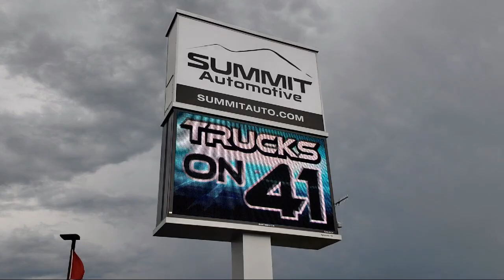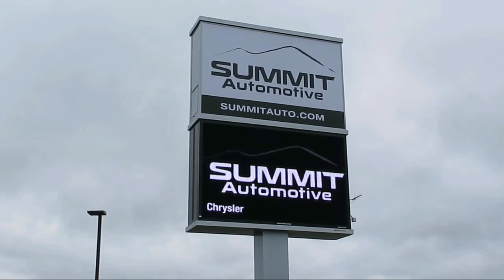2022 Ram 1500 Laramie Granite Crystal Metallic Clearcoat New. walk around for sale in Fond Du Lac, W